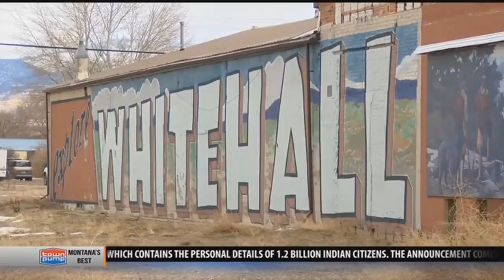Actor and Montana resident Bill Pullman premiers new movie in Whitehall